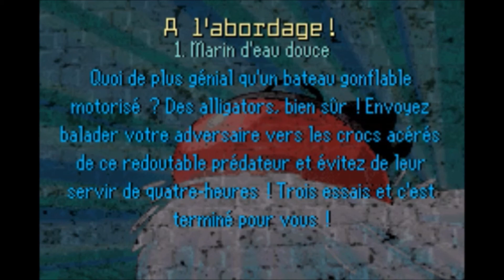Let's play - Les Urbz - Episode 11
Onzième épisode de ma série sur les Urbz ! :)